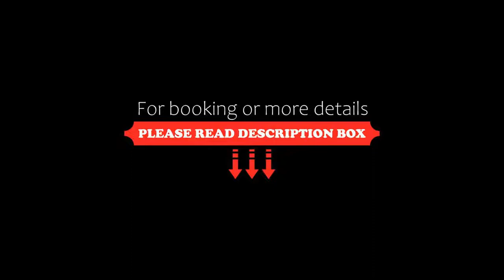Admiral Grand Hotel, Slano, Croatia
About Property:
You're eligible for a Genius discount at Admiral Grand Hotel! To save at this property, all you have to do is sign in.
Situated only 29 km from Dubrovnik, the Admiral Grand Hotel is located directly at the beach of Dubrovnik Riviera, in the natural bay of Slano.
Surrounded by scenic nature and 5-star luxury, the property features luxuriously equipped rooms with furnished balconies, connecting doors, featuring individually controlled air-conditioning,...
Property Type: Hotel
Address: Trg Ruđera Boškovića 13, 20232 Slano, Croatia
Searching For
1. Admiral Grand Hotel - Slano - Croatia
2. Admiral Grand Hotel - Slano - Croatia Address
3. Admiral Grand Hotel - Slano - Croatia Rooms
4. Admiral Grand Hotel - Slano - Croatia Amenities
5. Admiral Grand Hotel - Slano - Croatia Offers and Deals
Audio Credit:
Track Title: Blank Slate
Artist: VYEN